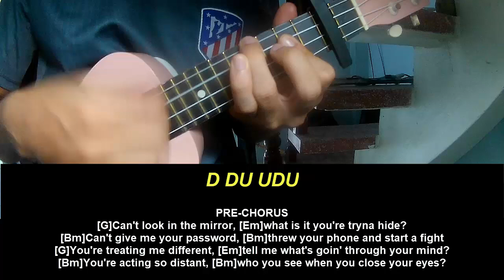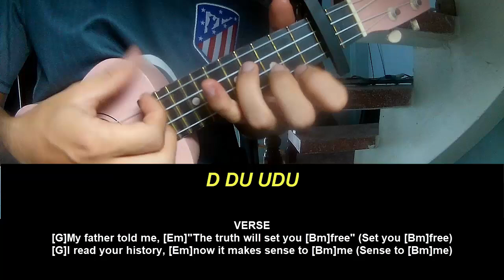Ukulele Tutorial Katy Perry TRUTH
Today, I will share with you Ukulele Tutorial Katy Perry TRUTH